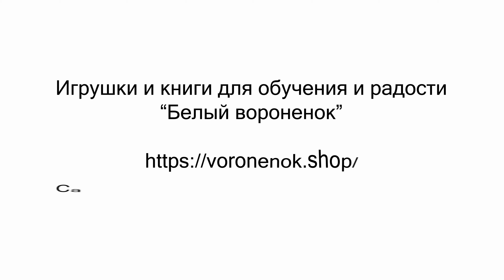Оборудование для сенсорной интеграции "Катапульта с мешочками"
Магазин «Белый вороненок»
Сайт — купить игрушки, книги, записи лекций

Вконтакте — быть в курсе последних новостей

А также:
Канал на Яндекс.Дзен «Детская неврология»
Подкаст «Диалоги невролога и логопеда» на Яндекс.Музыке и в ApplePodcasts
Наш личный аккаунт в Instagram @prognoz_efimovy